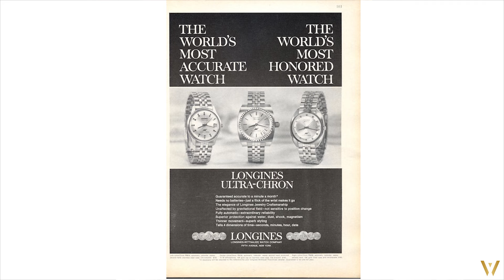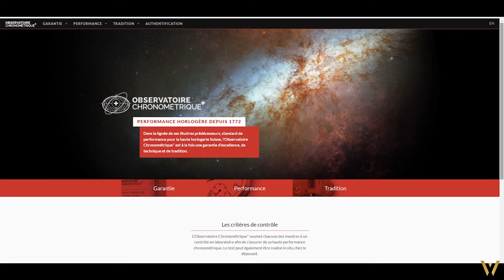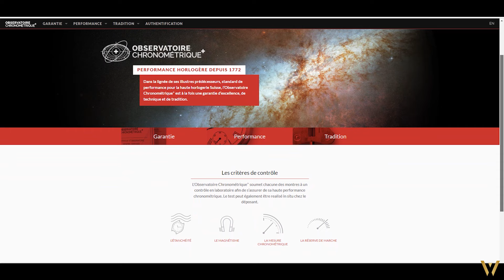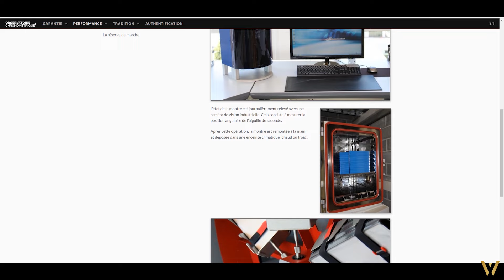Longines Ultra Chron 2022 : Revue et Histoire d'une montre de plongée de légende !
En exclusivité, Pierre nous invite à plonger dans l'histoire de Longines et ainsi revenir sur les traces de la renaissance de l'Ultra-Chron !
En effet, Longines sort aujourd'hui une nouvelle version de cette montre de plongée mythique équipée d'un superbe mouvement haute-fréquence.

NDLR : à 10min 13sec, c'est l'aiguille des secondes qui est rhodiée, pas celle des minutes ;-)

N'hésitez pas à nous faire part de vos avis et commentaires constructifs !!!

A très bientôt pour de prochaines aventures horlogères !